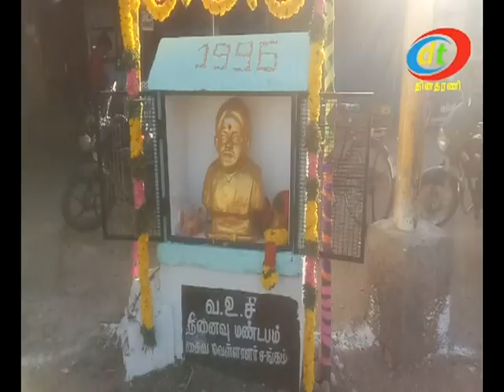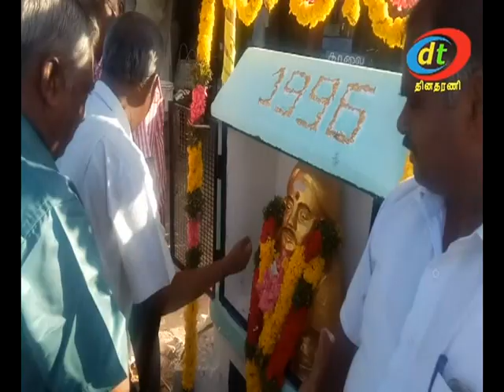voc birthday saiva vellalar ktc nagar